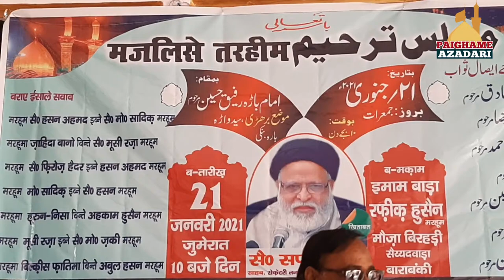Peshkhwani Majlise Barsi Bedaheri Sayyadwada Barabanki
Majlise Barsi Barae Isale Sawab
S.Hasan Ahmad Ibne S.Mohd Sadiq Marhoom
Marhooma Zahida Bano Binte Moosi Raza Marhoom
S.Firoz Haider Ibne Hasan Ahmad Marhoom
S.Mohd Sadiq Ibne S.Hasan Marhoom
Marhooma Hurun Nisa binte Ahkam Hussain Marhoom Moosi Raza Ibne S.Mohd Zaki Marhoom
Marhooma Bilkees Fatima Binte Abdul Hasan Marhoom
Khitabat : Aalijanab Maulana S.Safi Haider Saheb Qibla
Date : 21 January 2021 (Thursday)
Venue : Village Bedaheri, Sayyadwada, Barabanki, U.P.
Sogwaran : S.Afroz Haider, S.Zuhair Haider, S.Mohd Amir, S.Izhar Mehdi
Cameraman : Avinash Singh Chauhan

Surah Fateha Ki Ghuzarish Marhoomeen Ke Liye.